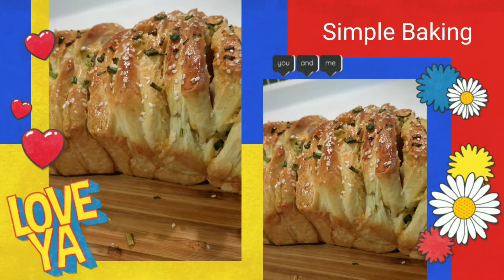Nasi Goreng Ikan Asin dan Daging Ayam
Nasi Goreng Ikan Asin

Menu ini sering kita jumpai direstoran chinese food.
yuk kita bust sendiri di rumah bahannya mudah mudah didapat.

Bahan :
Nasi
Ikan asin
daging ayam
bawang putih cincang halus
chicken powder,garam ,lada secukupnya

bumbu marinate : lada ,chicken powder dan sedikit gula dan minyak wijen
yuk kita simak video ikan goreng ikan asin dan daging ayam. jangan diskip ya biar tahu tips tips bermanfat.